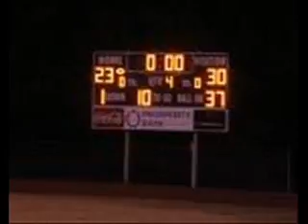We Are The Champions-Queen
pictures of people who one something.